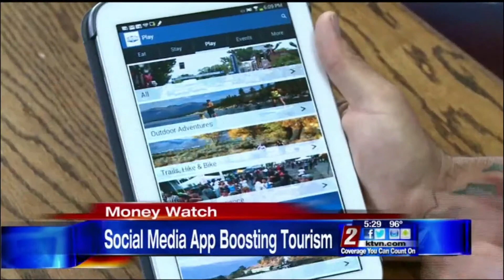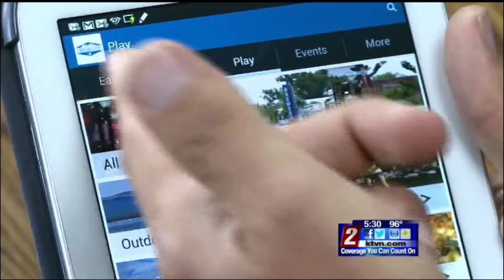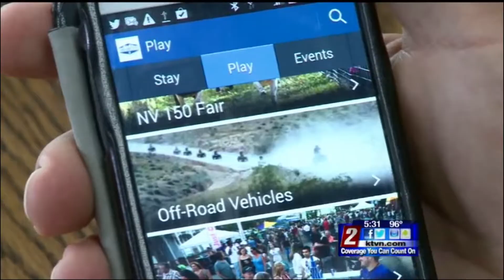Carson City App on News 2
News 2 Reno featuring Visit Carson City Visitors Bureau's new FREE app for your smart device